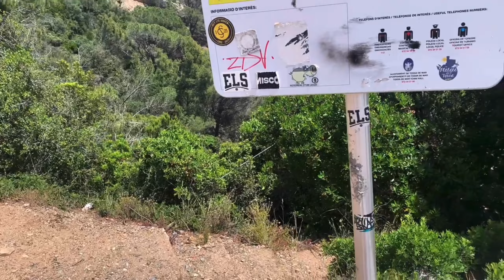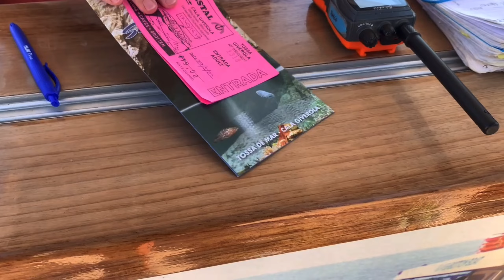🏝 COSTA BRAVE VLOG ☀️| PART 2 of 2 | TOSSA DE MAR | THE BEST BEACHES IN SPAIN 🇪🇸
Welcome to the final part of my Costa Brava holiday,

If you haven’t  please go and take a look at my Costa Brava vlog part 1.

I hope you’ve enjoyed both vlogs as much I have enjoyed filming them.